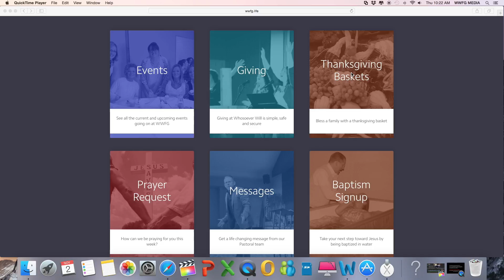Announcements 11-12-17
Hear the latest announcements at WWFG Church.